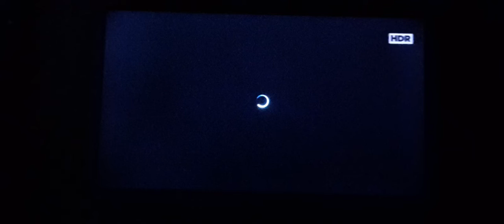Cars full movie (2006)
Cars movie (2006)